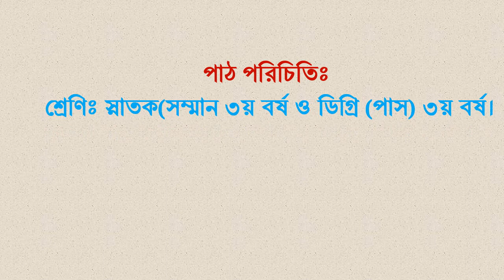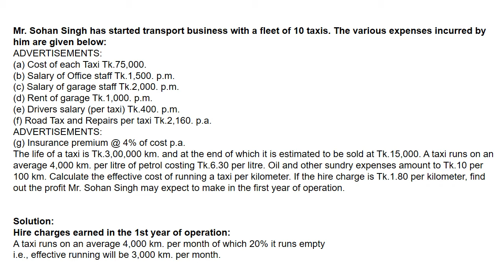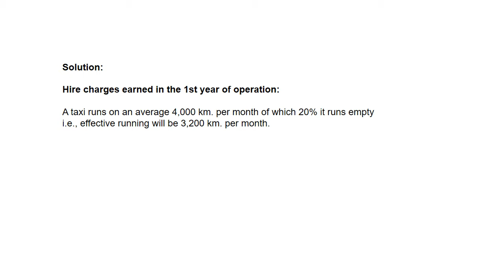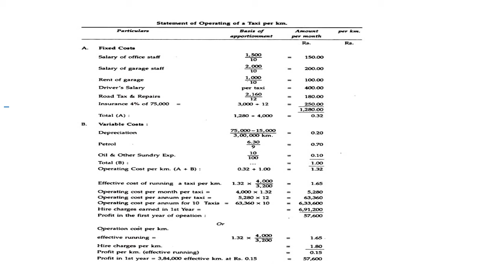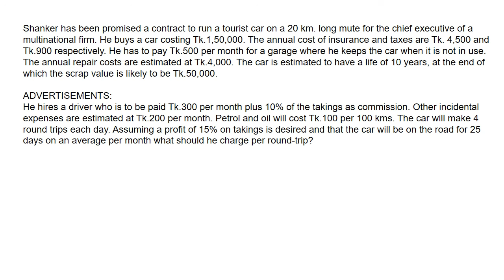ক্লাশ ৭৪, স্নাতক(সম্মান) ৩য় borrবর্ষ/ডিগ্রি(পাস) ৩য় বর্ষ, উৎপাদন ব্যয় হিসাববিজ্ঞান।